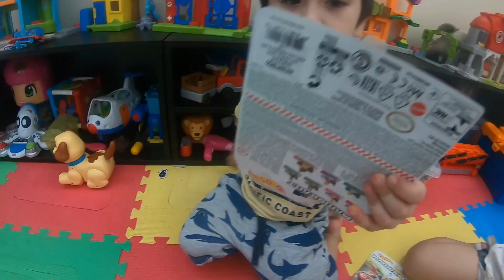Aburridos en CUARENTENA ►► Nos aventamos unas CARRERAS || Mario Kart HOT WHEELS 🔥🔥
En esta ocasión nos dispusimos a hacer unas carreras con la pista de Hotwheels y los cochecitos de la temática de Mario Kart.